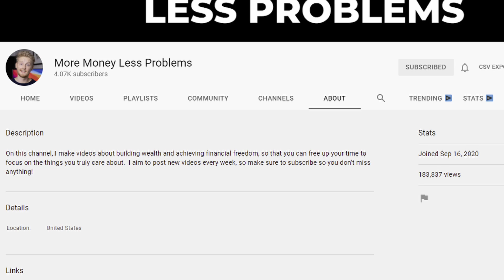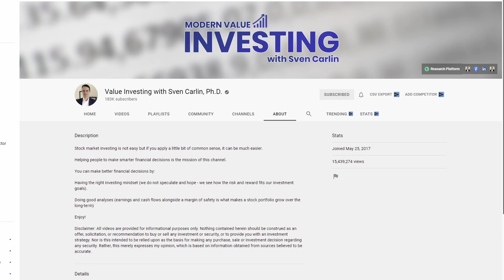Three Content Creators On The Rise - You Should Know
Hi everyone, I am also a YouTube viewer. Today I want to share with you some of the channels I pay attention to.

Remember I make my videos for your entertainment as I am not a financial advisor and do not make recommendations.